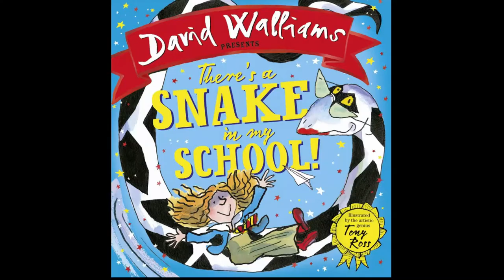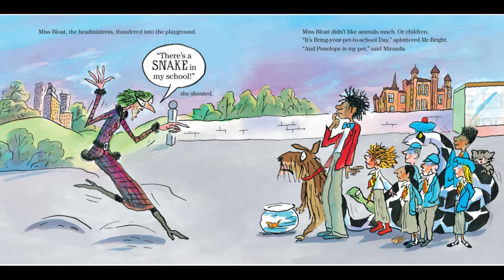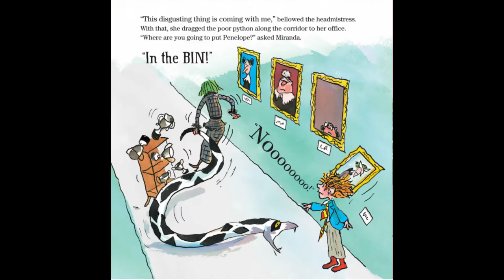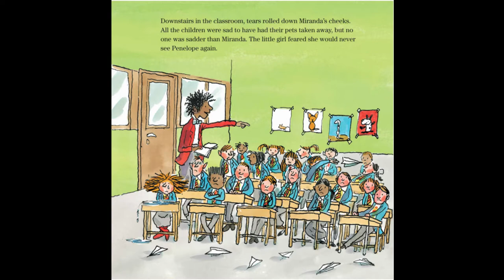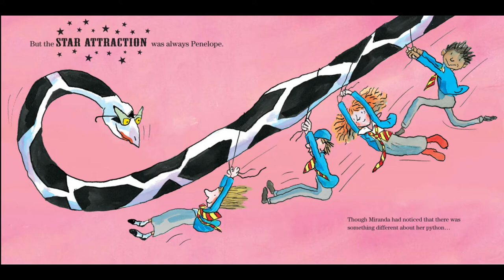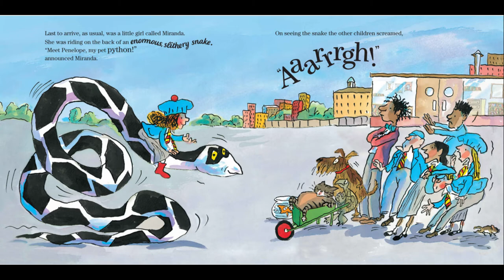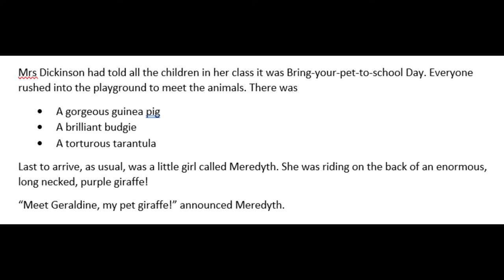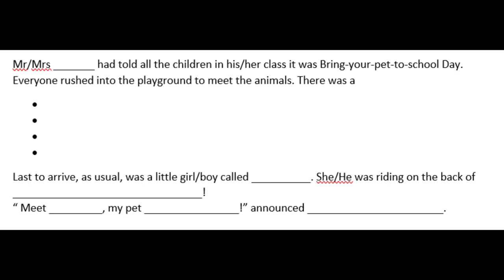Fun writing activity - There's a Snake in my School!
We read this fun story about when Bring-you-pet-to-school Day goes wrong! Then we do a writing activity to imagine what it would be like if we could bring out own pet to school! :)

ACTIVITY:
After reading the book, we write our own version of this story by imagining what animal we would like to bring to school.